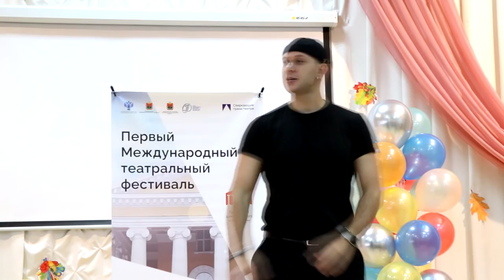Театральный урок Классный театр в школе №15 имени В Л Гриневича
А вот и видео с театрального урока в школе №15 имени В.Л. Гриневича «Классный театр» 12+ в рамках первого Международного театрального фестиваля-форума «Сверкающие грани театра».

Смотрим и делимся впечатлениями в комментариях!